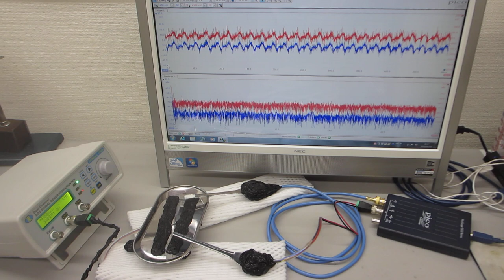オリジナル超音波プローブを利用した、超音波の伝搬特性実験（超音波システム研究所）